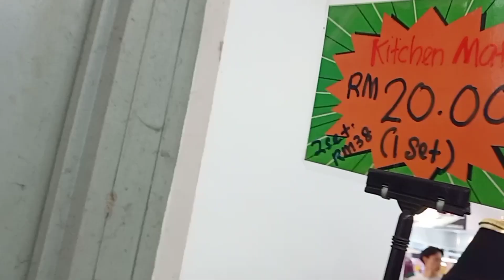BELI BAJU RAYA AWAL-AWAL! -DI BANGI GATEWAY. 2023